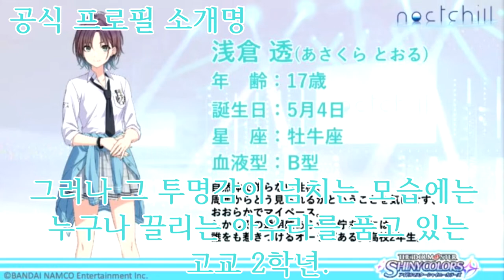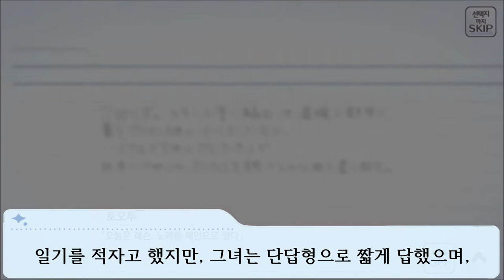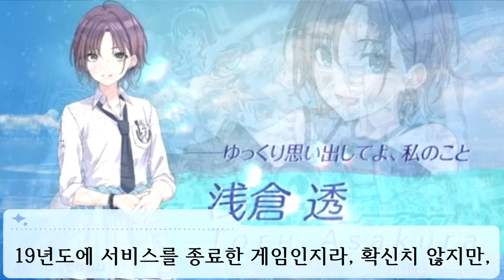--천천히 떠올려봐, 나에 대해서 그하고 인연이 있는 소녀 아사쿠라 토오루[浅倉 透] THE IDOLM@STER SHINY COLORS 아이돌 소개 영상 - 17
격의없이 꾸밈없는 성격.
주위로부터 어떻게 보여지는지 신경쓰지 않고, 너그럽고 마이 페이스.
그러나 그 투명감이 넘치는 모습에는 누구나 끌리는 아우라가 있다. 고등학교 2학년생.